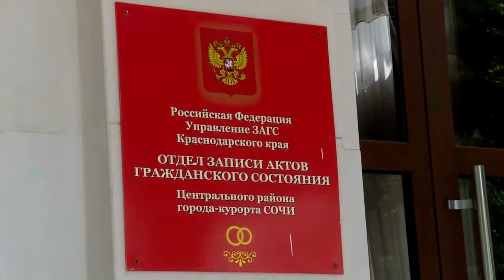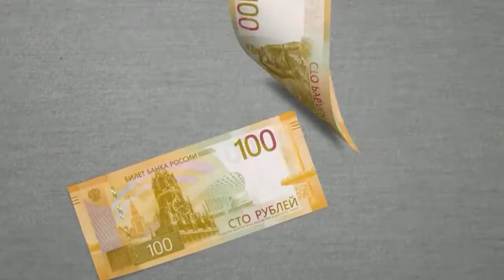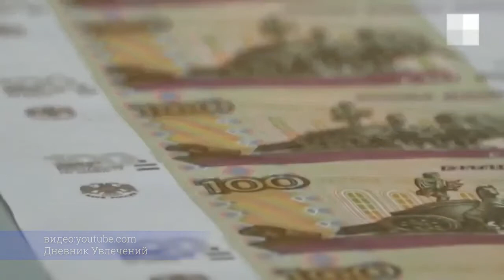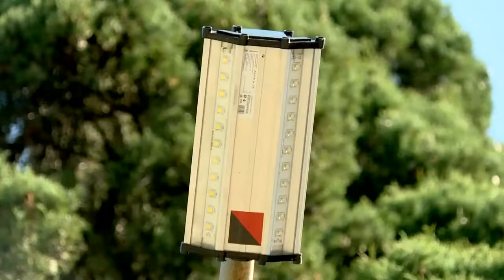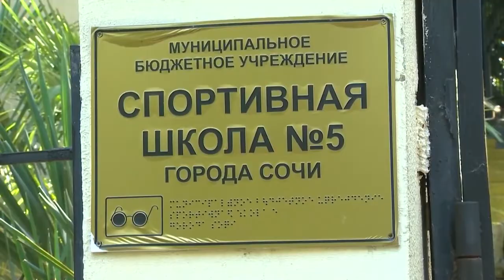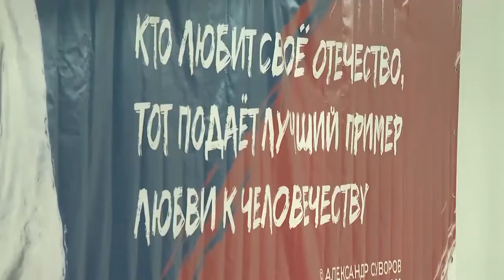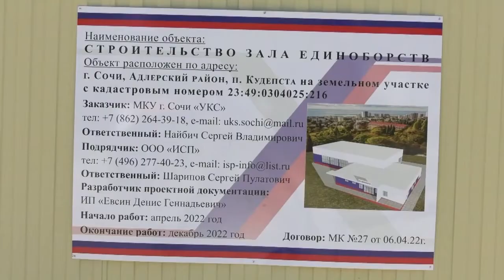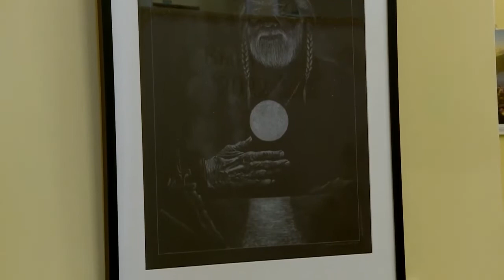ВРЕМЯ НОВОСТЕЙ 08 07 2022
00:00 Начало
00:15 АНОНС
00:41 Как Сочи отметил день семьи любви и верности?
03:07 Новая школа на Мамайте
04:05 В Турцию по морю прямо из Сочи
05:07 Обновленные 100р
06:22 Самые опасные имена для детей
07:29 Рубрика происшествия
08:25 Малые дела Хоста
10:31 Как казаки охраняют порядок  в Сочи
12:52 К новому учебному сезону
15:36 Выставка "Завесь времен"